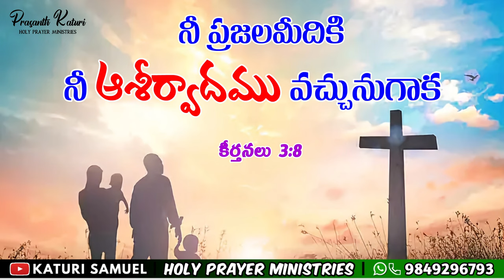Today Bible Promise 12.11.2023